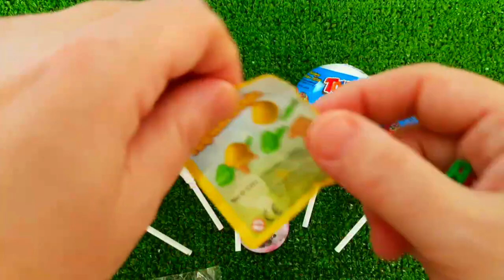ASMR MUKBANG Watermelon Desserts Cutting Rainbow. Lollipo Cutting Rainbow.Gummy Candy